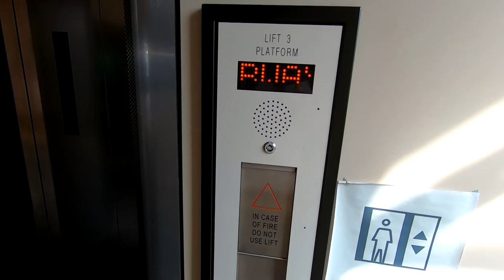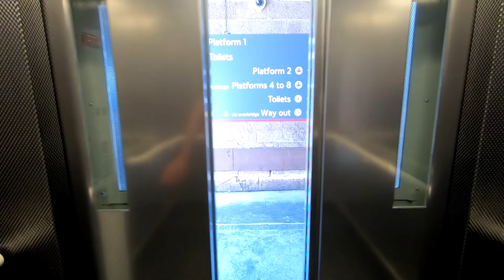Carlisle Railway Station | U.K. | 18/07/21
Carlisle Railway Station, Cumbria, U.K. 18/07/21

Carlisle railway station, or Carlisle Citadel, is a Grade II* listed railway station serving the city of Carlisle, Cumbria, England. It is on the West Coast Main Line, 102 miles (164 km) south-east of Glasgow Central and 299 miles (481 km) north north-west of London Euston. It is the northern terminus of the Settle and Carlisle Line, a continuation of the Midland Main Line from Leeds, Sheffield and London St Pancras. It is so named because it is adjacent to Carlisle Citadel, a former medieval fortress. The station is owned by Network Rail.

In September 1847, the first services departed the station, even though construction was not completed until the following year. It was built in a neo-Tudor style to the designs of English architect William Tite. Carlisle station was one of a number in the city; the others were Crown Street and London Road, but it became the dominant station by 1851. The other stations had their passenger services redirected to it and were closed. Between 1875 and 1876, the station was expanded to accommodate the lines of the Midland Railway which was the seventh railway company to use it.

The Beeching cuts of the 1960s affected Carlisle, particularly the closure of the former North British Railway lines to Silloth, on 7 September 1964, and the Waverley Line to Edinburgh via Galashiels on 6 January 1969. The closure programme claimed neighbouring lines, including the Castle Douglas and Dumfries Railway and Portpatrick Railway (the "Port Road") in 1965; this resulted in a significant mileage increase via the Glasgow South Western Line and Ayr to reach Stranraer Harbour and ferries to Northern Ireland. The station layout has undergone few changes other than the singling of the ex-NER Tyne Valley route to London Road Junction in the 1972–73 re-signalling scheme, which was associated with the electrification of the West Coast Main Line (WCML). Renovations to the platforms and glass roof were performed between 2015 and 2018.